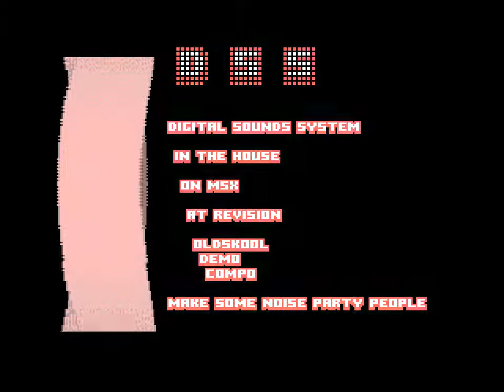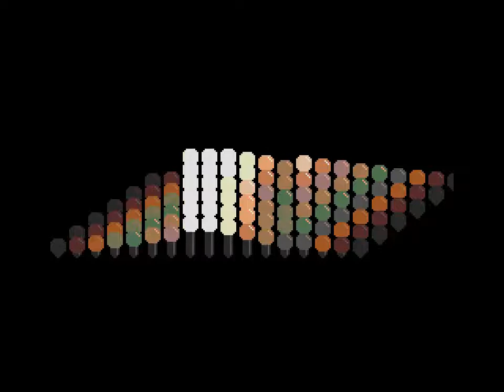Revision 2018: Digital Sounds System's "In Stereo" running on openMSX